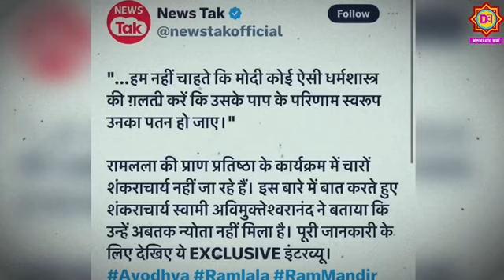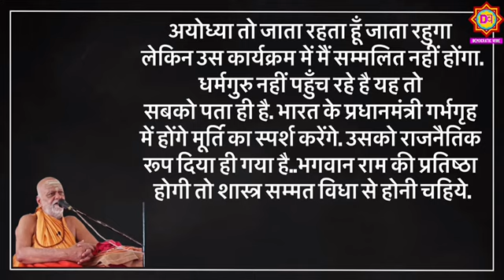"कहीं मोदी का पतन न हो जाये", हिन्दू धर्म के शंकराचार्य की बात सुनकर मोदी भी गुस्सा हो जाएंगे !